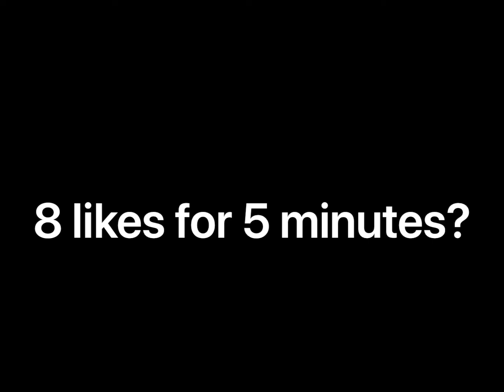1 minute of Peter griffin licking his nipple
Bro stfu